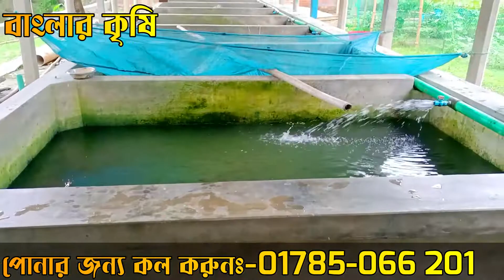খাবার ছাড়াই ১ বছরে ৩ কেজি ওজন | ব্ল্যাক কার্প মাছের পোনা | ব্ল্যাক ক্লার্প মাছ চাষ | Black carp fish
মাছের পোনার জন্য যোগাযোগঃ-
রনি মৎস্য নার্সারি
ধলা,ত্রিশাল।ময়মনসিংহ
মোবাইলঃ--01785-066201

এই চ্যানেলটিতে সকল খামারী,মাছ চাষী,ও কৃষকদের জন্য বিভিন্ন ধরনের পরামর্শমূলক ভিডিও  প্রচারিত হয়।যা আপনাদের কৃষিজ জীবনকে আরো লাভজনক করে তুলবে...।

সকল পণ্য ক্রয় বিক্রয়ের সময় সকলে নিজ দায়িত্বে লেনদেন করবেন। উপরের মোবাইল নাম্বার অথবা ব্যাক্তি থেকে পন্য ক্রয় করে কেউ প্রতারিত হলে তার জন্য "বাংলার কৃষি" চ্যানেল কর্তৃপক্ষ দায়ী থাকবে না।

ব্লাক কার্প মাছের মানসম্মত পোনা,
অরিজিনাল ব্লাক কার্প মাছের পোনা,
ব্লাড কাপ মাছ,
ব্লাক কার্প মাছের পোনা কোথায় পাওয়া যায়,
বিশাল ব্ল্যাক কার্প মাছ,
ব্লাক কার্প,
ব্লাড কাপ মাছ,
ব্লাড কাপ মাছের পোনা,
ব্লাড কাপ মাছ চাষ পদ্ধতি,
ব্লাক কাপ মাছ চাষ,
ব্লাক কাপ মাছের  পোনা,
ব্লাড কাপ মাছের খাবার,
ব্লাড কাপ মাছের চাষ পদ্ধতি,
ব্লাড কাপ মাছ চাষ,
ব্লাড কাপ মাছের পুকুর প্রস্তুতি,
ব্লাড কাপ,
ব্লাক কাপ মাছ,
বছরের নতুন ব্লাড কাপ মাছ,
ব্লাড কাপ মাছের চাষ,
ব্লাড কাপ মাছের দাম,
ব্লাড কাপ মাছের রেনু,
ব্লাড কাপ মাছ কোথায় পাওয়া যায়,
ব্লাড কাপ মাছের পুকুর ব্যবস্থাপনা,
প্রজেক্ট ব্লাক কাপ মাছের,
ব্লাক কাপ মাছের খাদ্য তালিকা,
ব্লাক কাপ মাছ ,
 মাছ চাষ ব্লাড কাপ,
black carp fish farming,
black carp fish in bangladesh,
black_carp fish seed,
black carp fish breeding,
ব্ল্যাক কার্প মাছ চাষ,
ব্ল্যাক কার্প মাছ,
ব্ল্যাক কার্প মাছের পোনা,